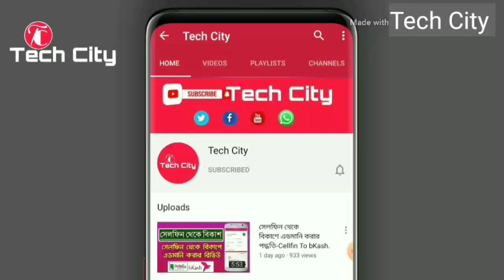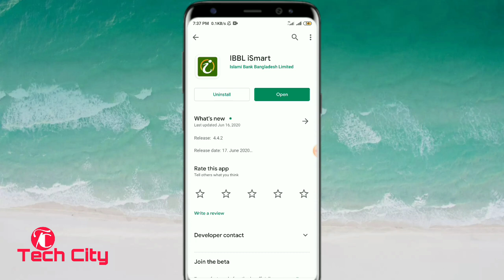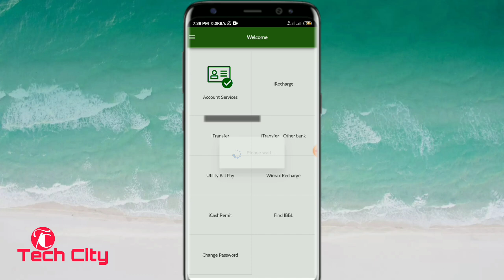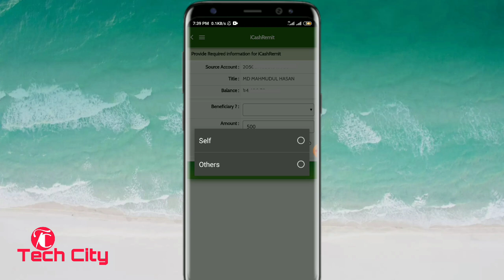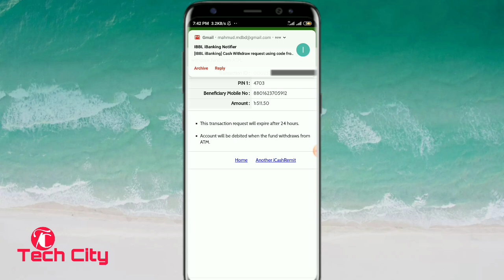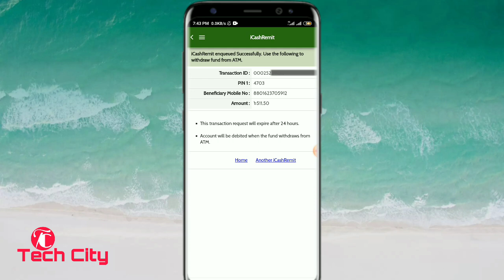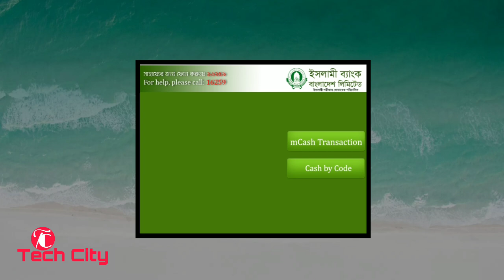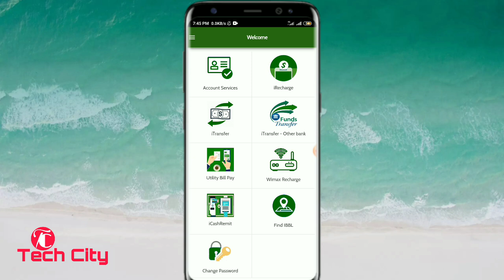IBBL iSmart অ্যাপ থেকে এটিএমে টাকা উত্তোলন। ইসলামী ব্যাংকের আই ব্যাংকিং থেকে এটিএমে টাকা উত্তোলন।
ইসলামী ব্যাংকের IBBL iSmart অ্যাপ থেকে এটিএম বুথে টাকা উত্তোলনের নতুন ফিচার যুক্ত হয়েছে। সম্পূর্ণ প্রক্রিয়া রিভিউ ভিডিওতে দেখানো হয়েছে।

এখন কার্ড ছাড়াও 'আইবিবিএল আই-স্মার্ট' অ্যাপ থেকে এটিএমে টাকা তুলা যাবে। প্রতিবার ৫০০/- থেকে শুরু করে ২০.০০০/- টাকা পর্যন্ত উত্তোলন করা যাবে।

এই ফিচারটি উপভোগ করার জন্য গুগল প্লে-স্টোর থেকে অ্যাপ'টি অবশ্যই আপডেট করে নিতে হবে।